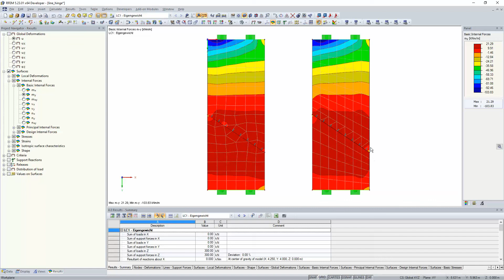[EN] FAQ 004433 | Do plochy jsem vložil liniový kloub. Je rozdíl v tom, zda je plocha u liniového...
Dotaz:
Do plochy jsem vložil liniový kloub. Je rozdíl v tom, zda je plocha u liniového kloubu rozdělena, nebo ne? Zjistil jsem totiž rozdíly ve výsledcích.

Odpověď:
Rozdíl je, zda je plocha rozdělená, či nikoliv.

Pokud je linie, na které byl liniový kloub umístěn, pouze integrována do plochy a plocha není rozdělena, používá řešič programu RFEM na rozdíl od plochy rozdělené na dílčí plochy jiný přístup.

U linie, která je integrována pouze do plochy, se tuhost první řady prvků sníží, aby se liniový kloub přibližně vytvořil.

Při použití dílčích ploch se liniový kloub realizuje interně pomocí liniových uvolnění, aby reprezentace kloubu byla přesnější.

Kromě toho je třeba při tomto srovnání zkontrolovat síť konečných prvků. V závislosti na geometrii ploch a nastavené velikosti sítě konečných prvků se může síť konečných prvků výrazně lišit, takže kromě rozdílů ve výpočtu může navíc dojít k odchylkám ve výsledcích. V tomto případě je možné síť KP v případě potřeby aproximovat pomocí zahuštění sítě.